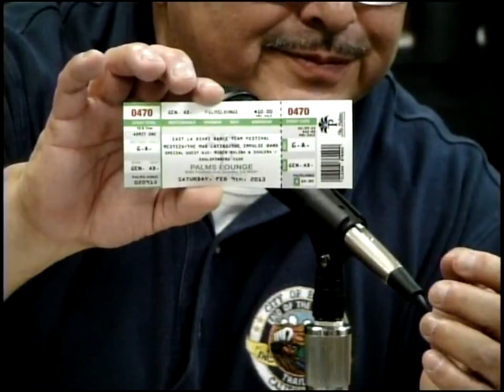The El Monte Tonight Show - 2/6/2013 -Part 2